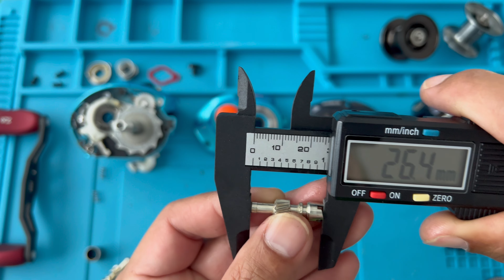Steez A II TW VS Steez A TW จับผ่าให้รู้ๆกันไป ลองรับชมและตัดสินใจดูครับ❤️